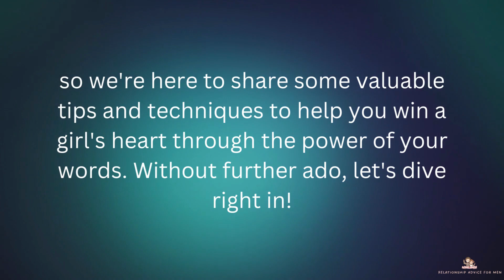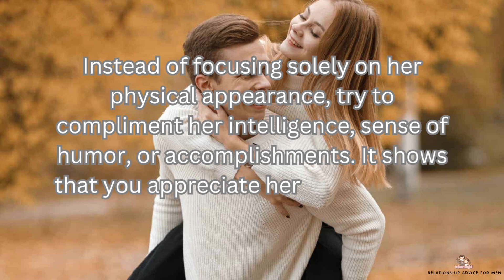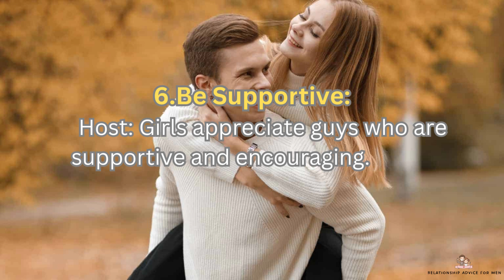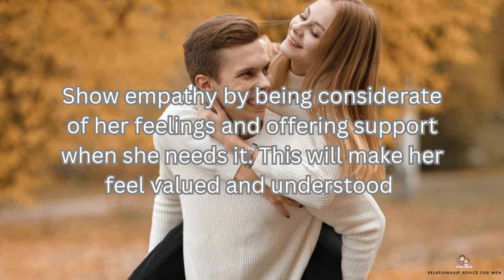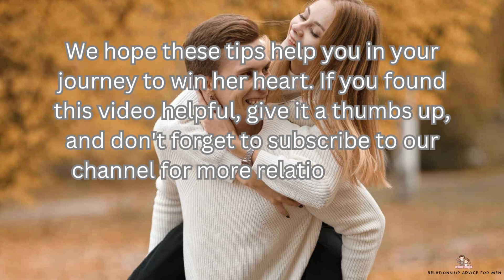9 Simple Ways to Impress a Girl with Words | Relationship Advice For Men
Name        ►9 Simple Ways to Impress a Girl with Words | Relationship Advice For Men |